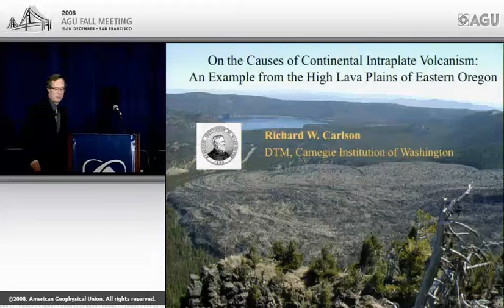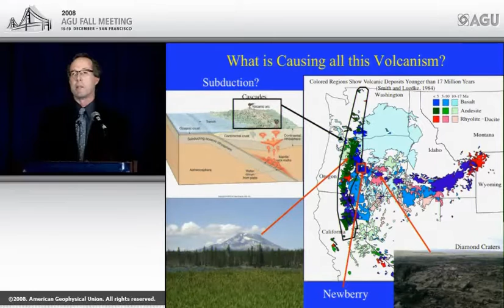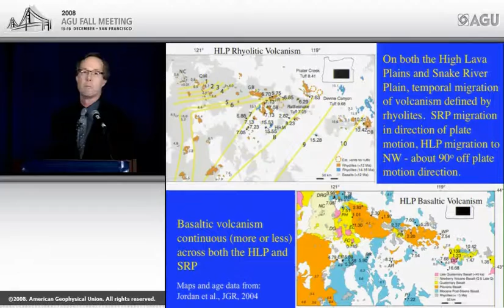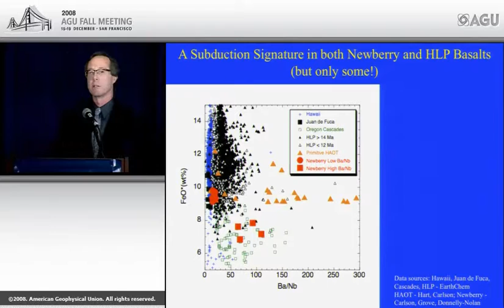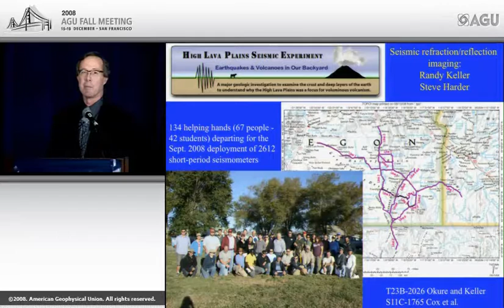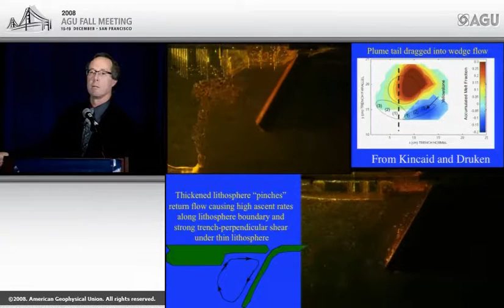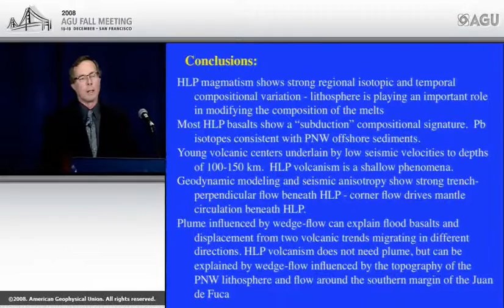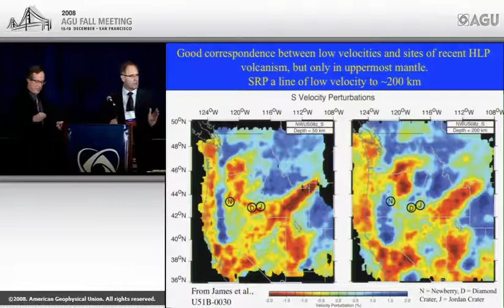Fall Meeting 2008 Bowen Lecture—On the Causes of Continental Intraplate Volcanism...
V21E Bowen Lecture—On the Causes of Continental Intraplate Volcanism: An Example From the High Lava Plains of Eastern Oregon

Presented by: Richard W. Carlson, Carnegie Institution of Washington, Department of Terrestrial Magnetism